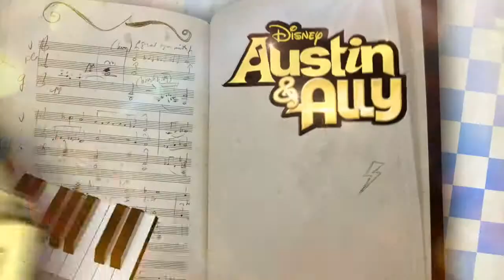Spas & Spices Clip Austin & Ally Disney Channel Official